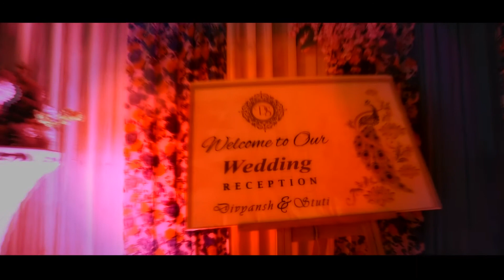Stuti & Divyansh 09 02 2020 Best Wedding Highlight Shvangi Studio Kota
Din Shagna Da (The Bridal Entry Song)
Harjot K Dhillon, Harpreet Bachher, Pooja Choudhary, Dhruv Dhalla & Rameez K Zubair
CHOGADA
DARSHAN RAVAL,ASEES KAUR